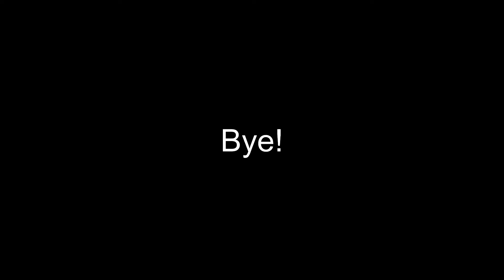Watch this if you don't have robux!